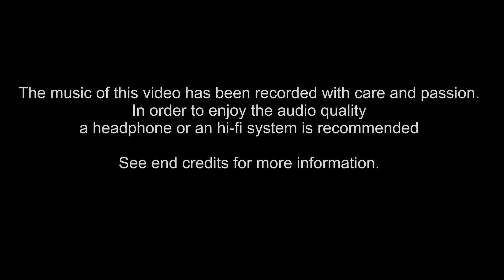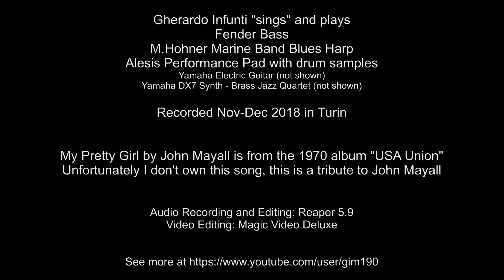My Pretty Girl - Blues (John Mayall Cover) - Gherardo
My Pretty Girl by John Mayall is from the 1970 fantastic album "USA Union". Here I play: Fender Bass, M.Hohner Marine Band Blues Harp, Alesis Performance Pad with drum samples, Yamaha Electric Guitar (not shown) and Yamaha DX7 Synth - Brass Jazz Quartet (not shown). Recorded Nov-Dec 2018 in Turin, Italy. Audio Recording and Editing: Reaper 5.9 - Video Editing: Magic Video Deluxe